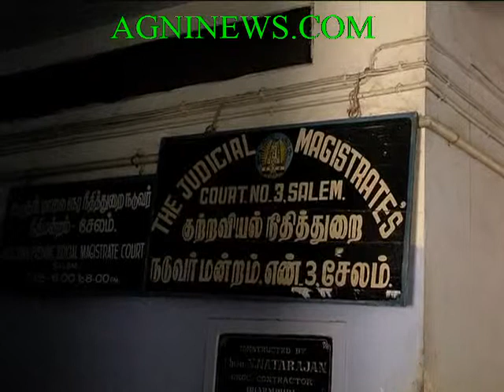SALEM.. AJIT BELONGING TO KERALA ARRESTED FOR EVE TEASING.IN A TRAIN.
ARRESTED.